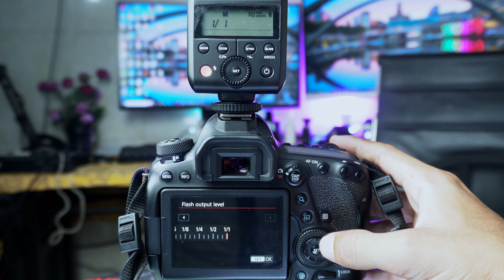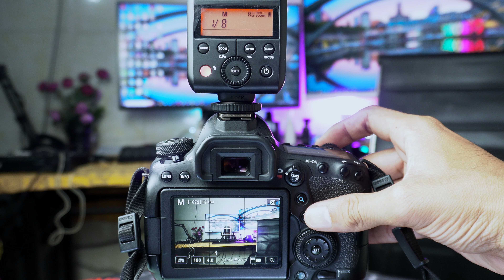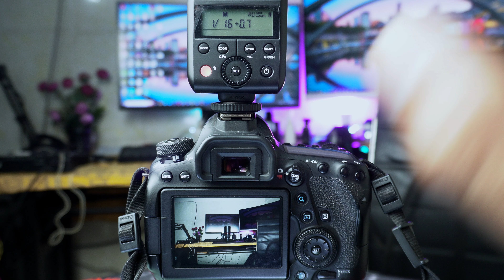របៀបប្រើប្រាស់ Exernal Flash ក្នុង Manual Mode || How to Use External Flash In Manual Mode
ការប្រើប្រាស់ Exernal Flash សម្រាប់ថតរូបគឺជារឿងមួយដែលល្អសម្រាប់យើងក្នុងការថតនៅកន្លែងដែលមិនសូវមានពន្លឺគ្រប់គ្រាន់។ នៅក្នុងវីឌីអូថ្ងៃនេះ ខ្ញុំចង់បង្ហាញអ្នកទាំងអស់គ្នាពីរបៀបប្រើប្រាស់ Exernal Flash ក្នុង Manual mode ។
នៅក្នុង Exernal Flash Manual Mode គឺវាមិនខុសគ្នាពីអ្នកទាំងអស់គ្នាថតរូបឬវីឌីអូក្នុងកាមេរ៉ា Manual Mode នោះទេ គ្រប់យ៉ាងគឺយើងជាអ្នកកំណត់ដោយខ្លួនឯង។ នៅក្នុង Exernal Flash Manual Mode គឹយើងជាអ្នកកំណត់ថាមពលពន្លឺដែល​ Flash ប្រើ និង Flash Exposture compansation ព្រមទាំង Flash Zoom Range ជាដើម។